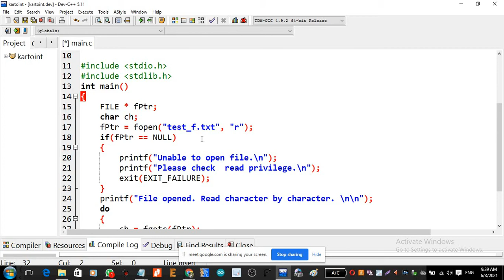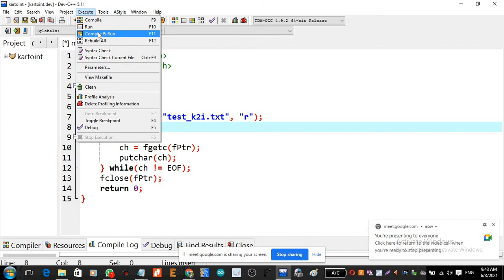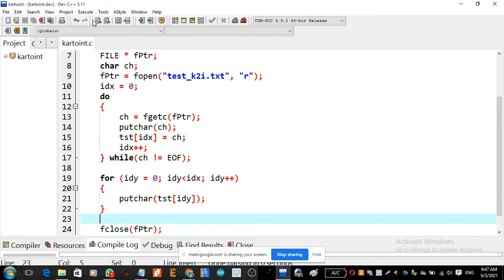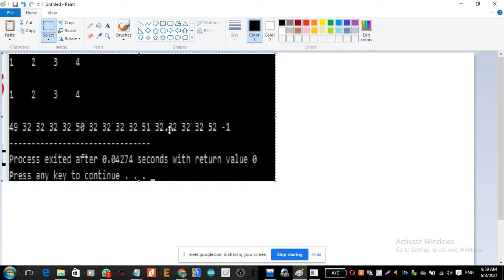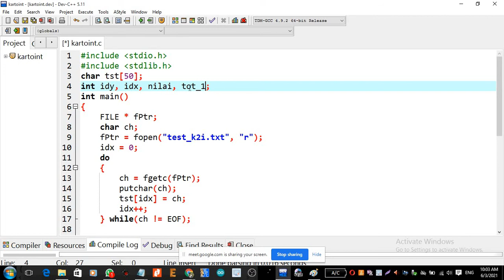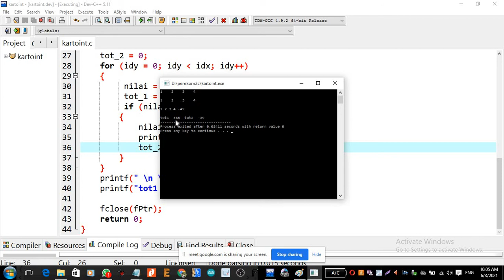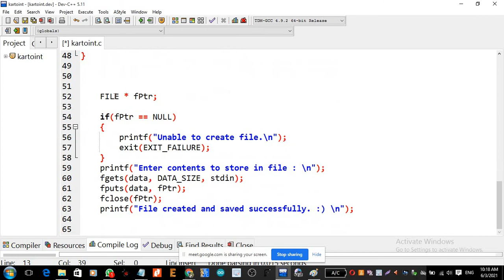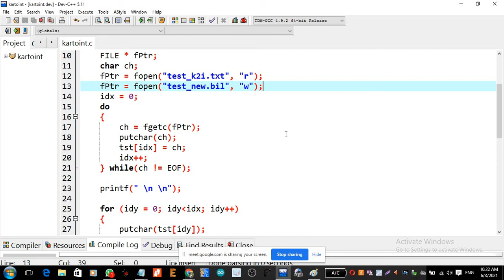konversi char to int dari file ke file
belajar merubah character ke integer dari bilangan yang disimpan dalam bentuk text ke dalam bentuk bilangan